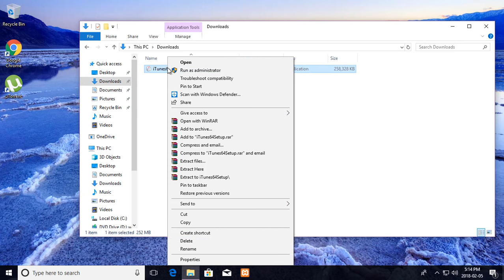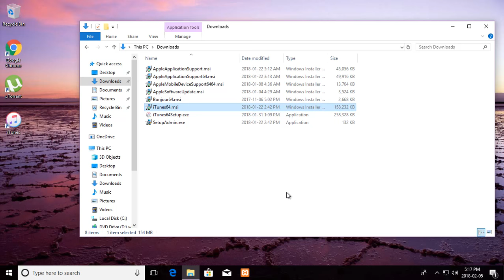How to Solve Application Support Was Not Found When Installing iTunes On Windows 10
This Tutorial helps to How to Solve Application Support Was Not Found When Installing iTunes On Windows 10